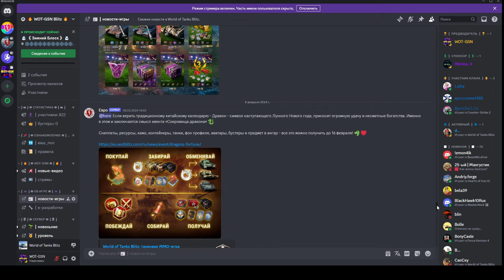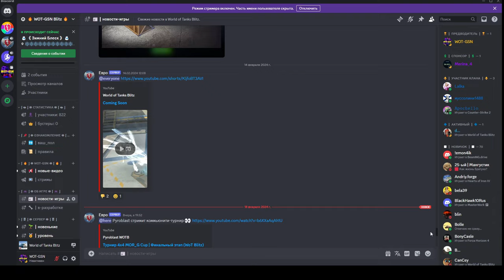🤪МЕЧТА КОЛЛЕКЦИОНЕРА🤪Подарок от Зрителя в WoT Blitz 2024 | WOT-GSN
ПОДДЕРЖИ АВТОРА:
3. Отправить подарок (Евро сервер) в игре на Ник - "__GSN__"